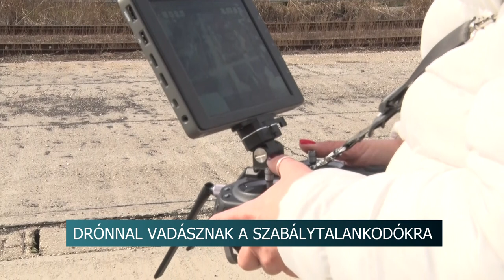Drónnal vadásznak a szabálytalankodókra - több, mint 350 büntetés 3 nap alatt Tolna vármegyében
Több, mint 350 szabálytalankodó sofőrt fogtak el, mindössze három nap alatt a rendőrök Tolna vármegyében. Rengetegen voltak az utak mellett, sőt még drónt  is bevetettek. Egy ilyen akcióra stábunk is elkísérte a hatóság szakembereit.